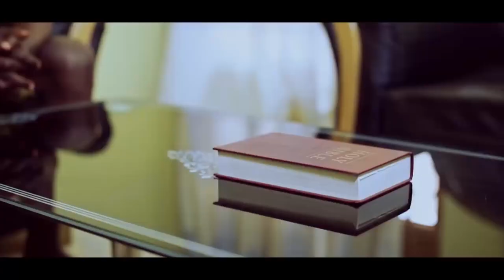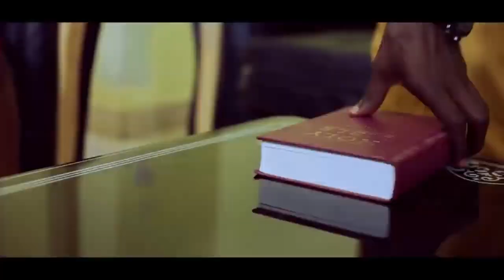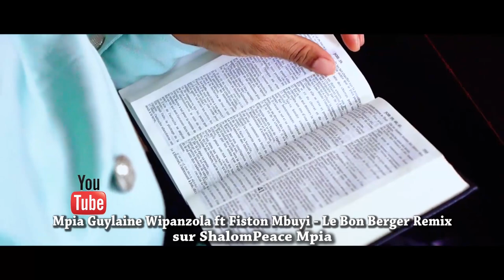KAKE🔥:TOUTES LES VÉRITÉS SUR ÉTAT DE SANTE DU COMEDIEN GUY MARIA,MAKAMBU YASOMO EBIMI MOKILI MABE